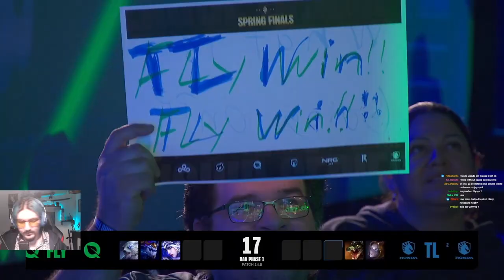La Grande Finale LCS Spring 2024: Team Liquid vs Flyquest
Format condensé pour rattraper les games de la Grande Finale des Playoffs Spring LCS 2024.

00:00 Game 1
09:52 Game 2 avec Zaboutine
23:59 Game 3
33:43 Game 4